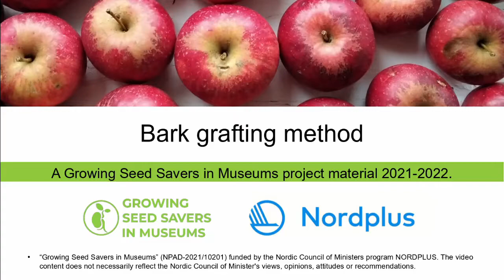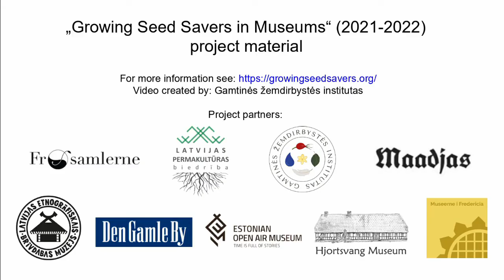Bark grafting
Grafting is a technique used to reproduce plant varieties that are not true-to-seed, meaning that they will not produce similar fruit (or other features) if reproduced by the seed. When grafting, certain parts of two plants are joined together in a particular way, so that the cambium layer of those parts matches. If this is done correctly, they grow as a single plant. Grafting can be used to reproduce fruit tree varieties and can be performed by any gardener. All you need is a scion of desired variety, a compatible rootstock, a grafting knife, some tape to wrap the graft union and some grafting wax. For winter grafting the fresh scions (of latest year growth) are usually gathered in late winter and stored in a cool place (e.g. refrigerator) until the time of grafting in spring. Grafting is performed after the risk of significant frost damage has passed.

Bark grafting is one of the easiest grafting techniques and can be performed by practically anyone.  It is used if the rootstocks is of significantly larger diameter than the scion. A vertical cut, about 4-6 cm in length is made on the bark of the rootstock and the bark is slightly lifted. Then a slanting cut (2-5 cm in length) is made on the scion and a second smaller cut is made on the opposite side to reveal the cambium layer. This second cut improves the chance of success. The scion is then inserted into the rootstock and wrapped around with electrician’s or other tape. The top is sealed with a grafting compound. Note: for every 2 cm of rootstock diameter – add a scion (e.g., a rootstock of 6 cm diameter needs 3 scions to be inserted.). Also note, that this technique is used during the period of active growth in spring, when the bark slips. The scion usually starts to grow after 3-5 weeks and it is essential to remove the shoots from the rootstock (from below the graft union). The tape can be removed after 8-10 weeks and it is important not to disturb the graft union until it fully heals (first year).

Project “Growing Seed Savers in Museums” (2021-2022) was funded by the Nordic Council of Ministers programme NORDPLUS.